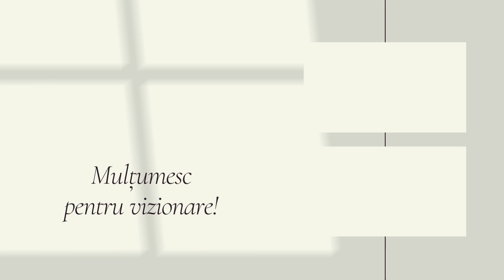Daily Vlog | Explorăm Bucureștiul | Vizită la Casa Ceaușescu, Palatul Mogoșoaia și Cotroceni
Sfârșitul de săptămână a fost dedicat explorării orașului și răsfățului culinar. Am mers în locurile pe care le aveam pe listă de mult timp - Casa Ceaușescu, Palatul Mogoșoaia și minunatul parc și ne-am plimbat prin Cotroceni. Și am mers la un restaurant indian pe care vi-l recomand - Taj Restaurant Indian. Vă las pe voi să descoperiți împreună cu mine ce locuri superbe am vizitat.